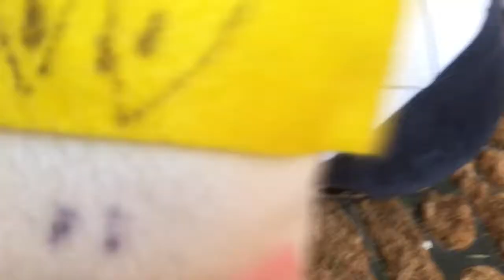Kooplings gets locked out